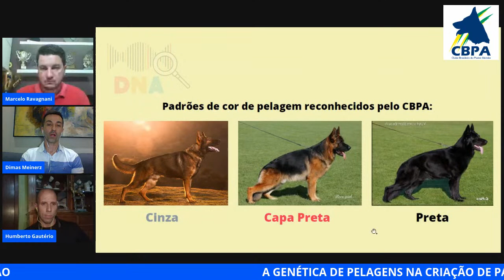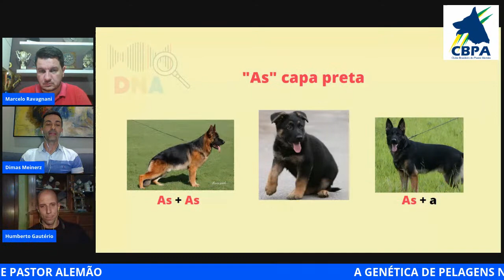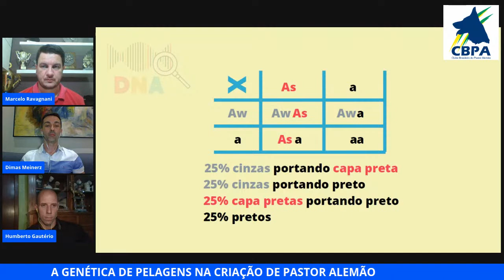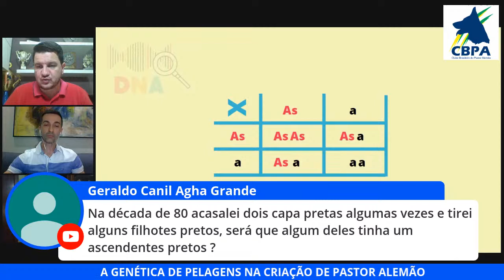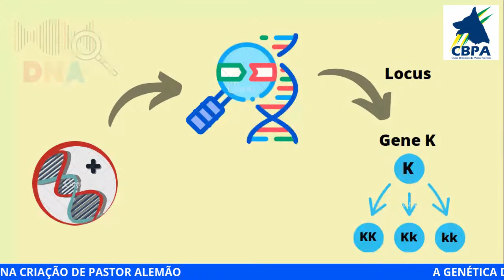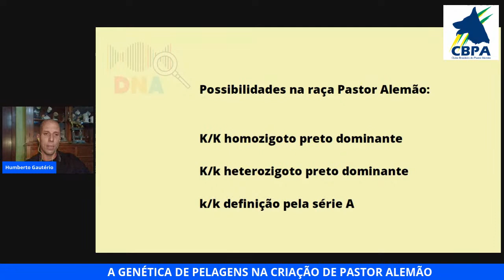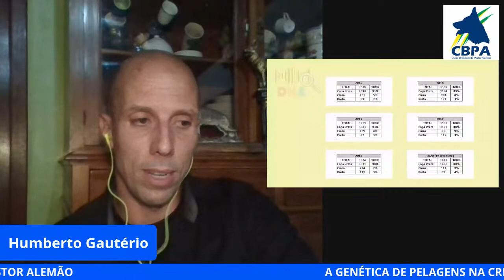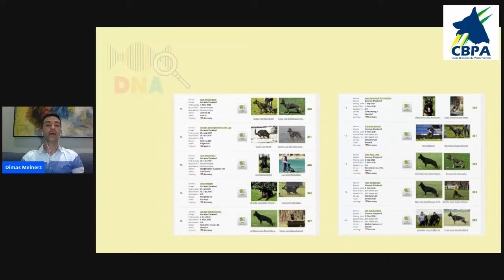A GENÉTICA DE PELAGENS NA CRIAÇÃO DE PASTOR ALEMÃO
Fique por dentro nesta super Live com Dr. Dimas Meinerz, médico Veterinário (CRMV MT-2257), Canil Vox Meinerz, especialista em genética animal; Humberto Gautério, Criador e Diretor de T.I do CBPA, e Marcelo Ravagnani, Diretor de Exposição (moderador)
QUINTA-FEIRA, 12/NOV, 20H (Horário de Brasília)